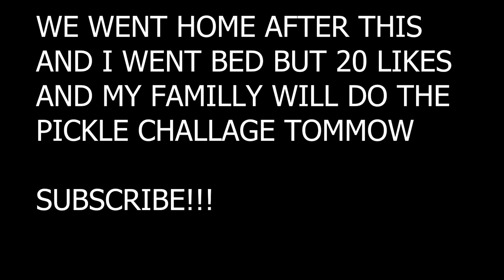A LIFE OF KURRGAS FOR A WEEK!!!! | DAY 6 [S1]